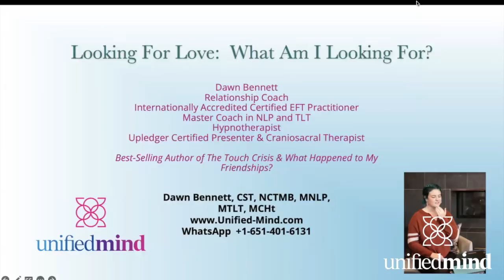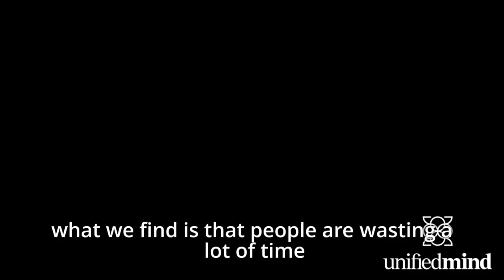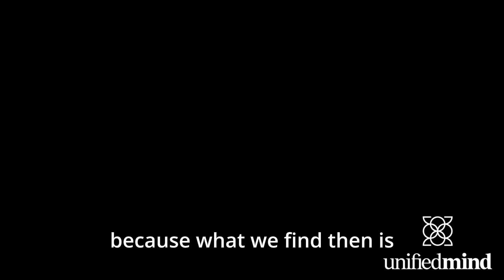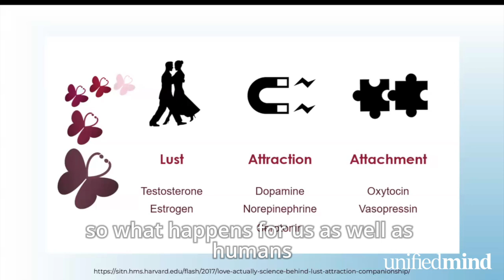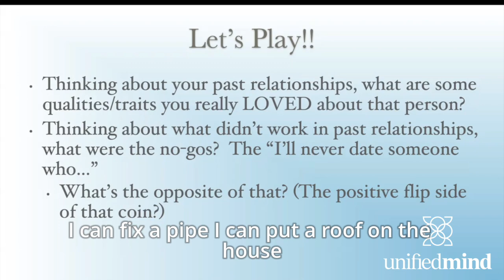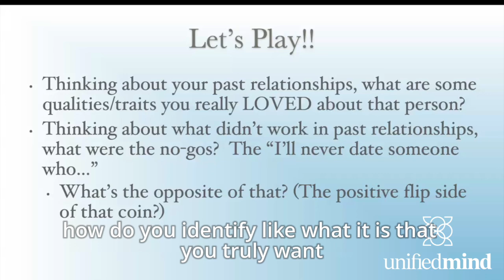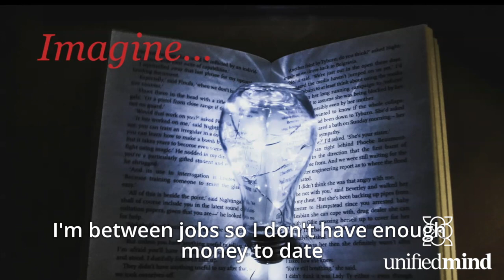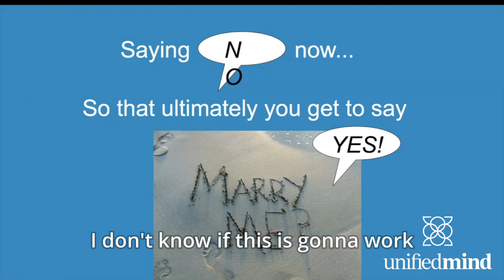Looking For LOVE: What AM I Looking For?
You want a strong and fun relationship. Yet dating is such a challenge and it seems the wrong people end up in front of you and wasting your time and money. How does this keep happening? Is the dating pool this sucky?

Perhaps you have started settling for less than you deserve, or alternating between potentials you have hot chemistry with but are disrespectful or disconnected, or the candidates who just don't do anything for you on any level, but seem great at first.

This class gives you a clear plan on how to identify and qualify potential candidates before you date them- AND how not to throw out great people who may not show up the way you expect!

You've heard of people who are fully in love, yet didn't like the other or consider the other "dating material" when they first met. And now they have an amazing relationship, don't they? And you can too. Avoid wasting more time and feeling stuck deciding between mediocre choices.

Have the relationship everyone wants